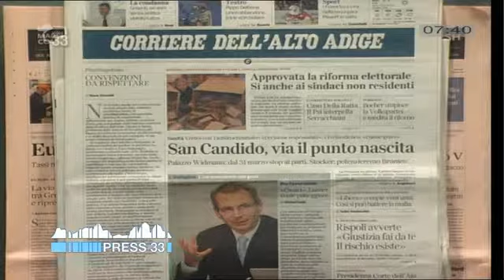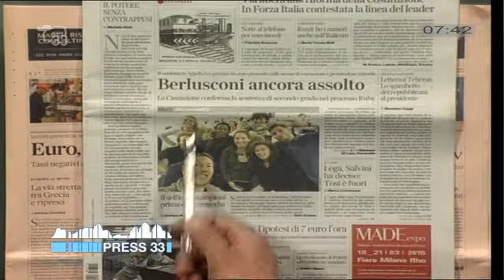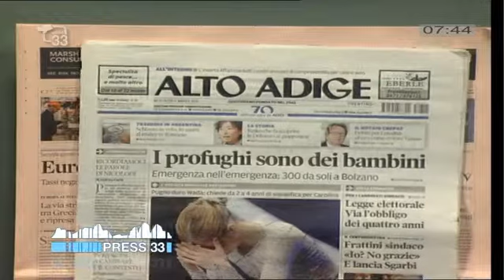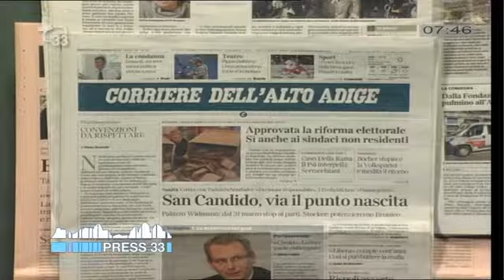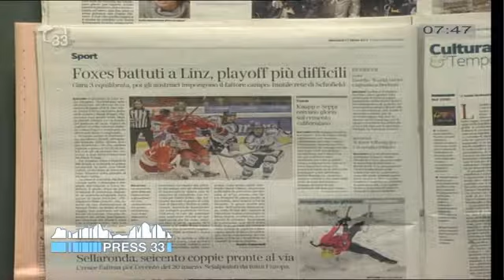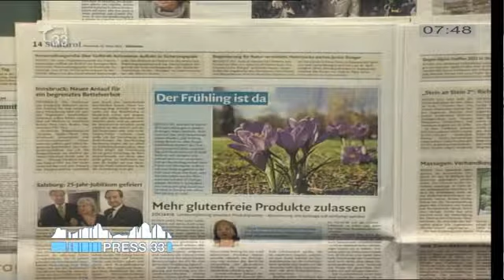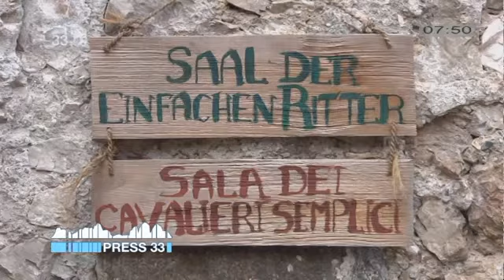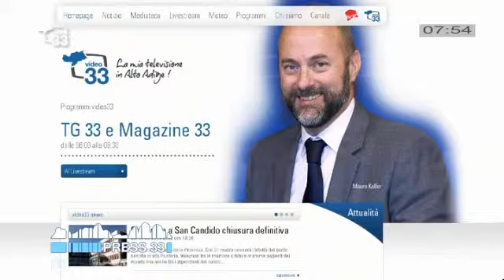Rassegna Stampa del 11.03.15